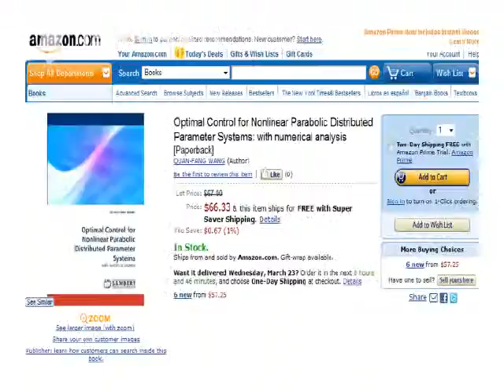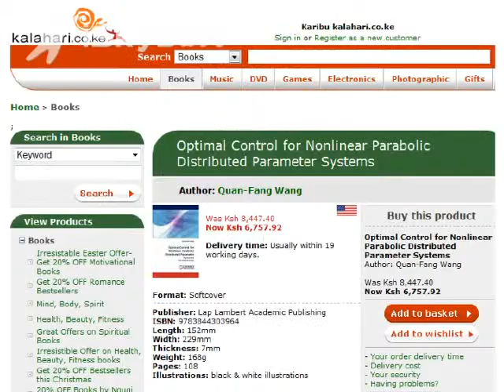Quan-Fang Wang, Optimal Control for Nonlinear Parabolic Distributed Parameter Systems, LAP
Dr. Quan-Fang Wang's New Book & Sellers: Optimal Control for Nonlinear Parabolic Distributed Parameter Systems,
LAMBERT Academic Publishing,
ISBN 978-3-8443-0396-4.